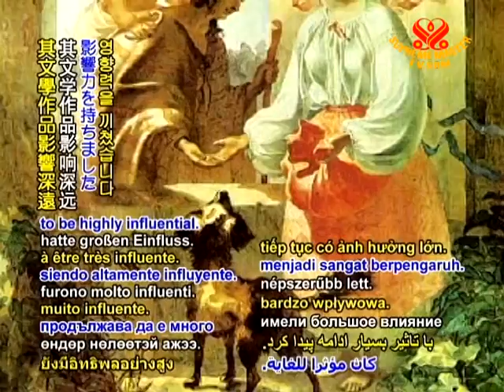TODAY IN HISTORY - Artist Taras Hryhorovych Shevchenko remembered - 10 Mar 2011